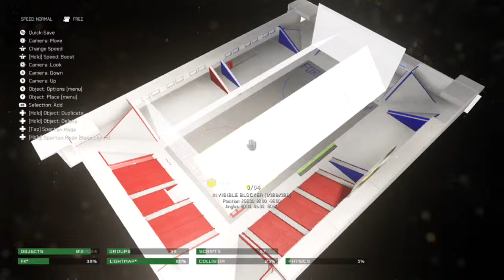Halo 5 Forge a Basketball Court